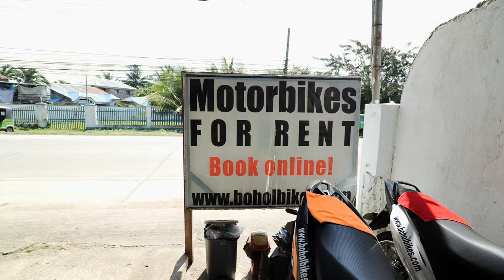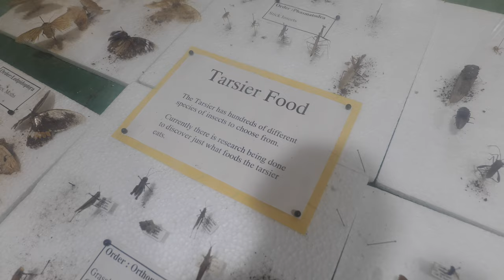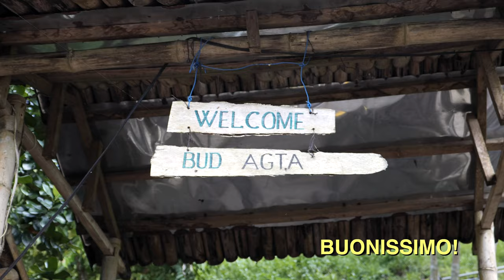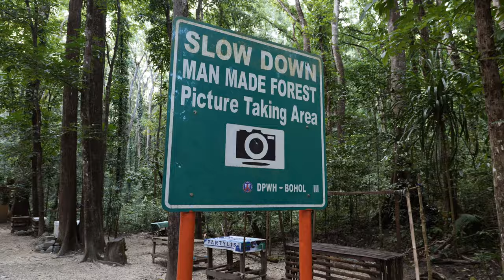Abbiamo trovato le FILIPPINE 🇵🇭 che cercavamo!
Bohol ci ha particolarmente colpito per la sua natura unica, partendo dal pimate più piccolo e simpatico al mondo fino ad arrivare alle formazioni collinari più strane ed imponenti.
Nel video vi portiamo alla scoperta di tutto questo e molto di più!

Se i nostri video ti piacciono puoi sostenerci gratuitamente
- commentando il nostro video
Grazie 🙏

0:00 intro
0:40 rent a scooter
1:53 tarsier sanctuary
4:48 bohol landscape
06:36 chocolate hills
7:54 bohol village
9:14 bud agta viewpoint
11:17 man made forest
12:45 the end-sunset